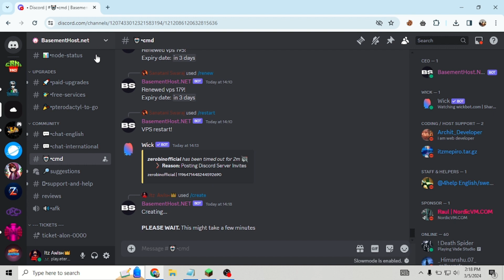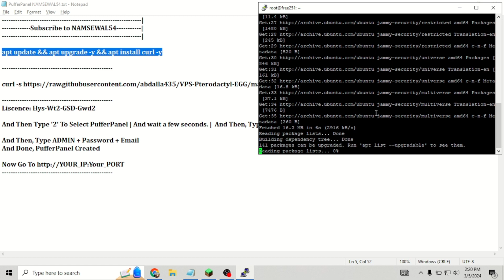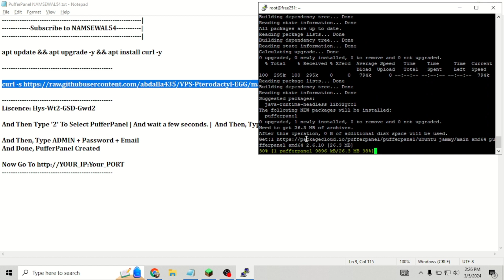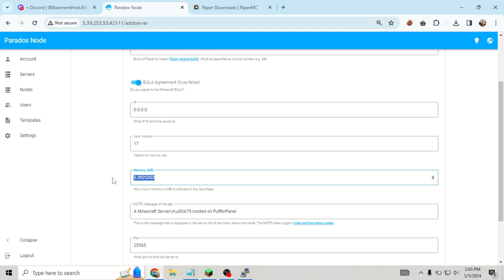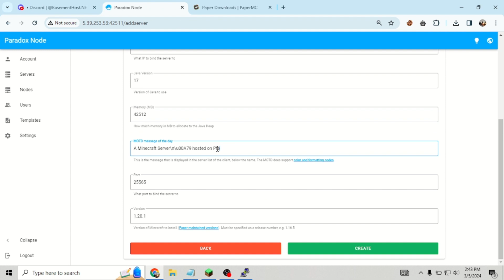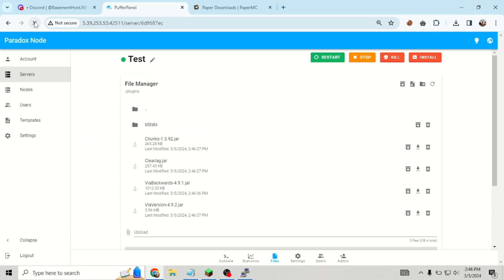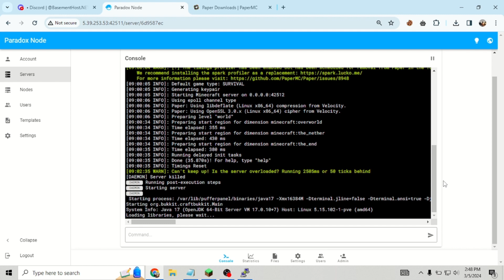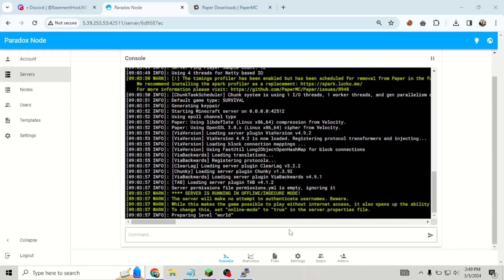How To Setup Puffer Panel in VPS with 3GB RAM 24/7.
Namaste!!🙏🙏
Welcome to NAMSEWAL54 !! (Nepaligamer)

Port: 25567

Vps Link in DC.
Join DC For vps Link and commands.